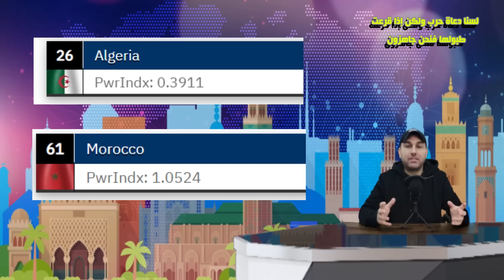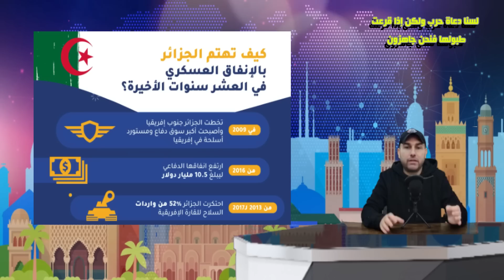دق طبول الحرب, حرب الدبابات ... من سيفوز ؟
هل فعلا طبول الحرب تدق بين الجزائر و المغرب, ومن سفوز في حرب الدبابات

:       صفحة اليوتيوب :
 مجلة القرش :حاتم المرابط
:     صفحة الفيسبوك :
Requin info حاتم المرابط